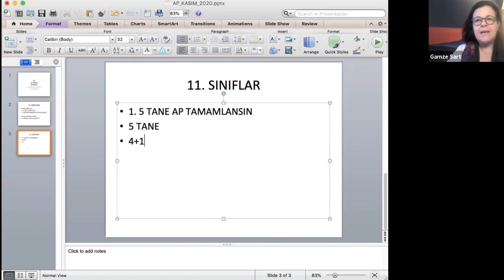Öğrencimiz Begüm Çiçekdağ'dan, AP (Advanced Placement) Alacaklara Tavsiyeler!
AP sınavı hazırlık süreci dikkat gerektiren bir süreç… Sınava hazırlanırken planlı ve stratejik davranmak önem taşıyor. Peki; hazırlık için neler yapılmalı? Ne zaman hazırlanmaya başlamalı? Birlikte göz atalım…

College Board tarafından uygulanan bir program olan Advanced Placement ya da kısaca AP, dünya genelinde kabul görüyor. AP programı lise öğrencilerine üniversite müfredatını tanıtmayı ve müfredata adapte olmalarını sağlamayı amaçlıyor. Program iki yıllık bir süreyi kapsıyor. İki yıl süresince öğrenciler üniversite müfredatını içeren dersler alıyorlar. AP programı College Board’un anlaşmalı olduğu kurumlar tarafından uygulanıyor. Programın her ders için bir sınav yapılıyor ve başarıyla tamamlayanlar sertifika almaya hak kazanıyor.

AP Sınavı Hazırlık İçin AP Derslerini Almak Zorunlu Mu?
Peki; Sınavlara girmek için dersleri almak zorunlu mu? Hayır, programa katılmadan ve dersleri almadan da sınavlara katılmak mümkün… Bu durum öğrenciler için oldukça avantajlı. Çünkü AP programına katılacağınız bir kurumda eğitim almıyor olsanız bile üniversite başvuru sürecinde, sınavlardan elde ettiğiniz başarıyla kabul şansınızı arttırabiliyor ve rakiplerinize karşı bir adım öne geçebiliyorsunuz.

Advanced Placement sadece kabul aşamasında avantaj sağlamıyor elbette. Üniversitenin ilk yılında başarılı olduğunuz ve sertifika almaya hak kazandığınız derslerden muaf olma şansına sahip oluyorsunuz. Böylelikle, üniversiteden erken mezun olma şansınız da olabiliyor. Erken mezuniyetin yanı sıra; muaf olduğunuz dersler sayesinde elde ettiğiniz zamanı çift anadal ya da yandal yaparak değerlendirebiliyorsunuz.

AP Sınavı Hazırlık Süreci Nasıl İlerliyor?
AP sınavı hazırlık süreci için 10, 11 ve 12. sınıf büyük önem taşıyor. En kritik dönem ise hiç şüphesiz 11. sınıf ve alacağınız en kritik sınav 11. sınıfın mayıs ayında alacağınız sınav. Bu sınavdan yüksek bir skor elde etmeniz size erken başvuru olanağı sağlayacağı gibi kabul şansınızın artmasına da yardımcı olabiliyor. 12. sınıfta ise iki ya da üç ders daha alarak başarınızı desteklemeniz mümkün hale geliyor. Böylelikle 12. Sınıfın yoğun temposunda lise müfredatına daha çok zaman ayırarak not ortalamanızı yüksek tutmanız kolaylaşıyor.

Planlı ve uzun soluklu bir çalışma yürütmeden başarı elde etmek oldukça zor. AP, oldukça yoğun bir program ve dolayısıyla yoğun bir tempo gerektiriyor. Bu anlamda AP programına yönelik olarak destek almak, özel ya da kurslara katılmak yararınıza olabilir. AP sınavı hazırlık sürecinde bireysel çalışma elbette önemli ancak programın püf noktalarını anlayabilmek ve doğru stratejiyi izleyebilmek için uzman desteği almak da önem taşıyor.

Merhaba, aba Yurt Dışı Eğitim ve Danışmanlık Şirketi okul öncesi eğitimden doktora eğitimine kadar geniş bir alanda, tüm öğrencilere ve ailelere danışmanlık hizmeti sunan bir kurumdur. Eğitim ve danışmanlık hizmetleri Bebek’teki 3 şubede ve Kemerburgaz/Göktürk şubelerinde sunulmaktadır.